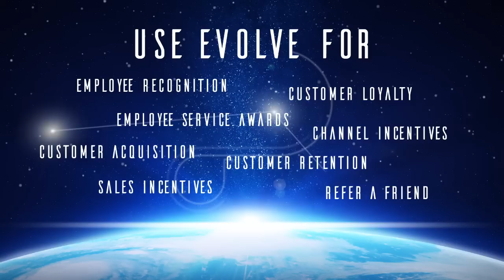Evolve: The Future of Reward Delivery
Evolve is an online, responsive digital reward medium that provides instant gratification for demanding customers, employees and members.